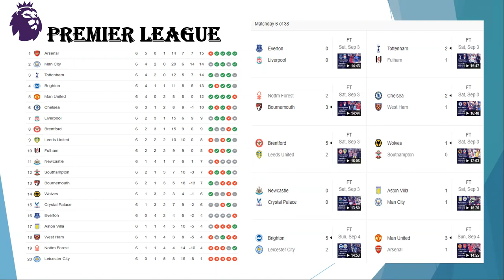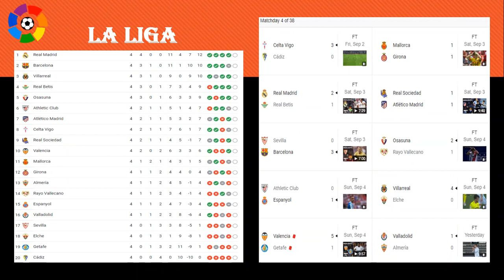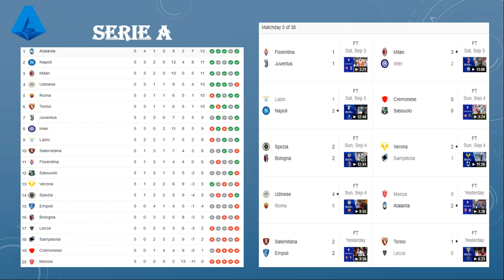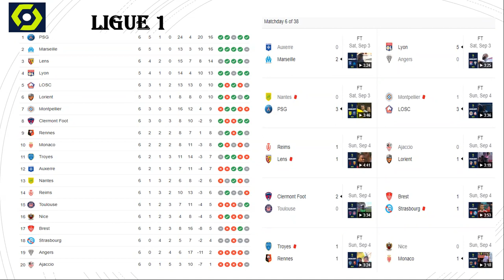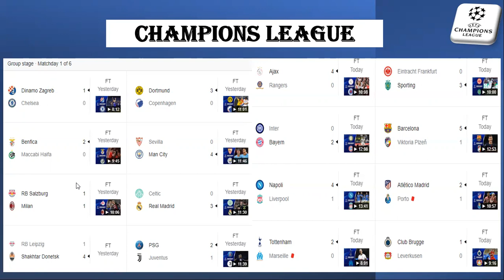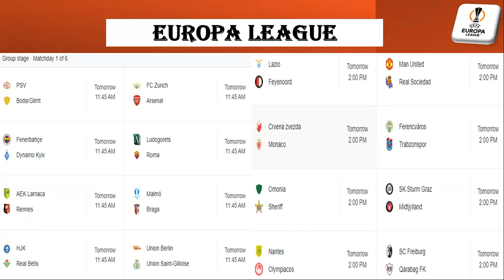Why would this Chelsea Supporter DROP his Childhood Club? The Champions League is Back!